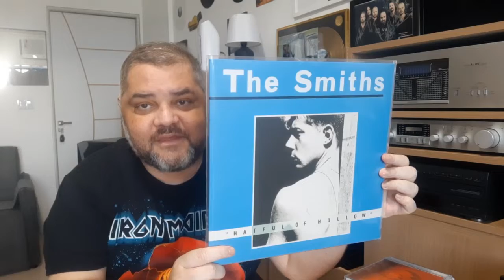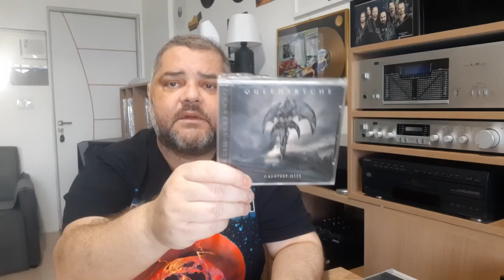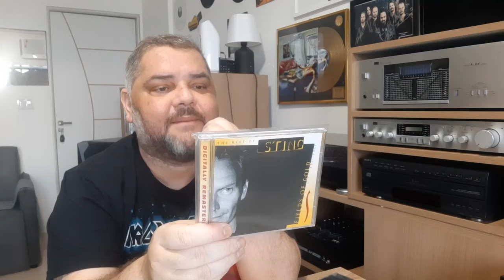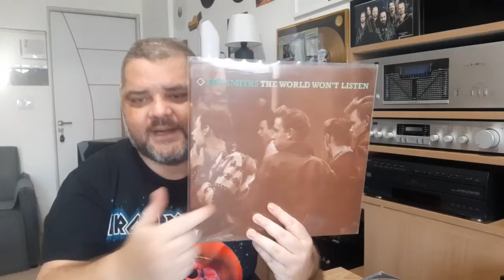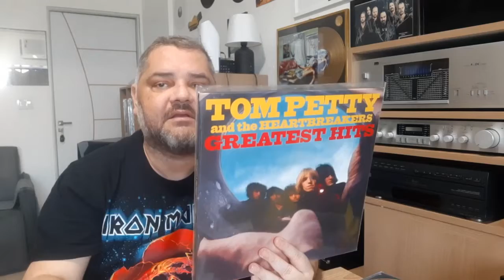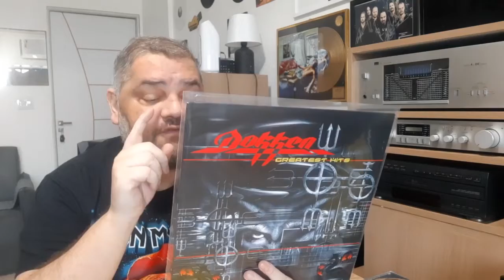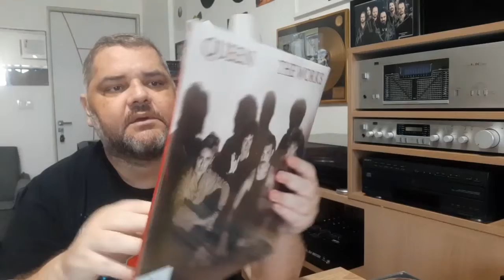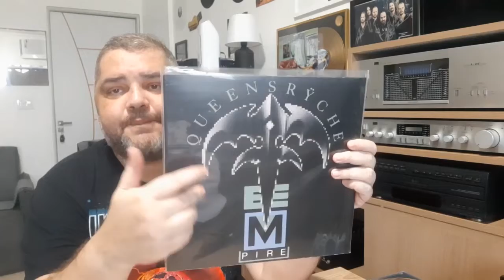O papel das coletâneas em vinil e cd. Últimas aquisições. # 115